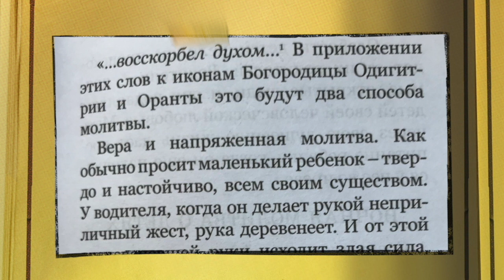Анонс лекции: Евангелие от Иоанна (Что не так в древнегреческом?)